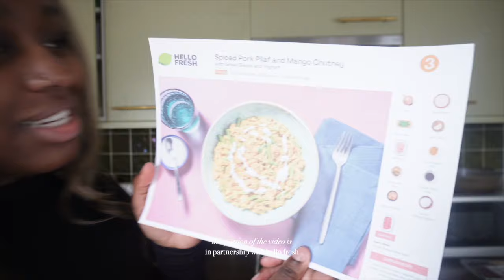VLOG | Opening Up, Hello Fresh, Brunch Dates & Honest Car Chats | Jessiara Marriott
- ᴏᴘᴇɴ ᴍᴇ ꜰᴏʀ ᴍᴏʀᴇ -

Im back with another vlog! We need to have a good catch up girl, grab a drink or snack and enjoy the vlog where we talk about all things cooking, my health, the influencer world and addressing some comments..

Chapters:

Cook with Me 00:00 - 2:26
Opening Up 2:27 - 7:36
Got My Nails Done 10:30 - 12:07
Meet Tasha & Car Convos 12:38 - 20:36
Brunch & Drinks 20:50 - 21:30
Addressing The Comments 21:33 - end